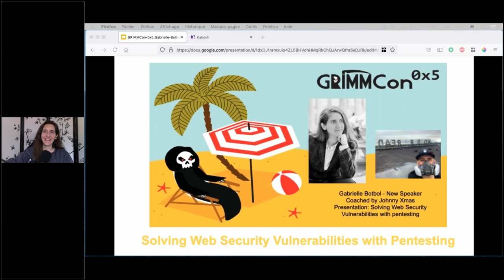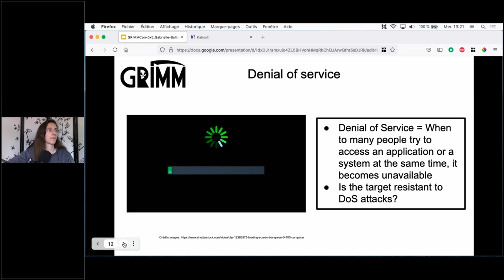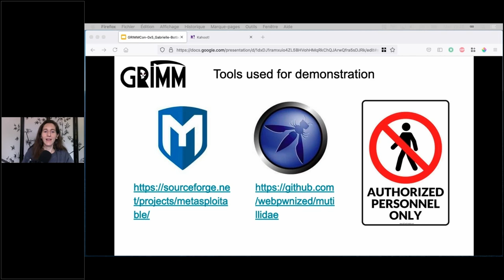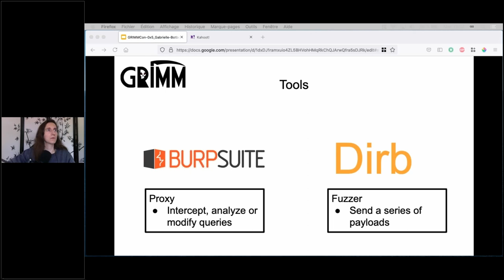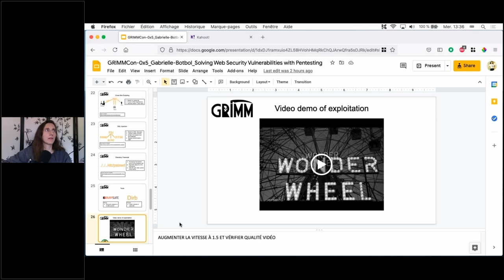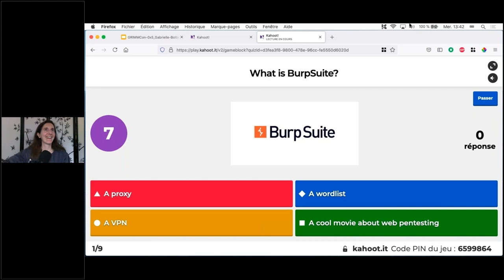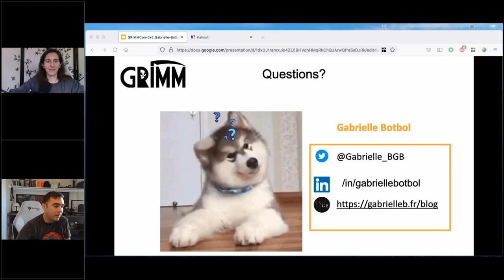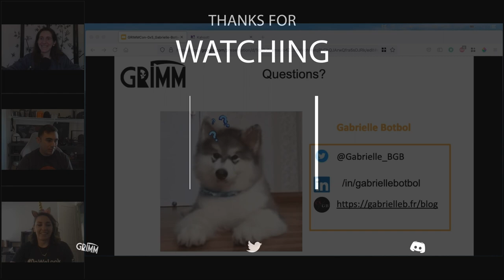Solving Web Security Vulnerabilities with Pentesting - Gabrielle Botbol [GRIMMCon 0x5]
Breaking into cybersecurity can be quite overwhelming. In this session, I will present how I created an open learning program to become a pentester. This program, based on a science education concept called “Apprenance”, allowed me to be hired as a pentester. Cybersecurity is not only about technical skills, it is also about soft skills. During the talk, the following questions will be addressed: What is a hacker? What is pentesting? What are the different types of pentest? What are the must-have skills to be a pentester (including soft skills)? How do you pentest a target from A to Z? After establishing a basic foundation, a deeper dive into web pentesting with SQL injection, Cross-Site Scripting, Directory Traversal, and how to exploit them, including a video demo will occur. Participants will learn about the reality of the life of a pentester through anonymized examples from my personal experiences seen in real contexts. They will leave my session with concrete resources and tips useful for practice. An additional takeaway will be about how to break into cybersecurity and how to train to sharpen pentesting skills.

Gabrielle Botbol is a pentester, cybersecurity blogger, and podcaster (CS by GB - Cybersecurity By Gabrielle B ) Gabrielle Botbol focuses her efforts on democratizing information security for all, especially women, by introducing them to cybersecurity. She is also the leader of the Paris chapter of Women of security, which won the first prize in the spying challenge at the 2019 Le Hack Paris convention. She is Vice President Communications at NorthSec Conference. She was honoured for her career and contribution to the cyber community by being named one of the top 20 women in cybersecurity in Canada. She recently joined the offensive security Team of Desjardins.